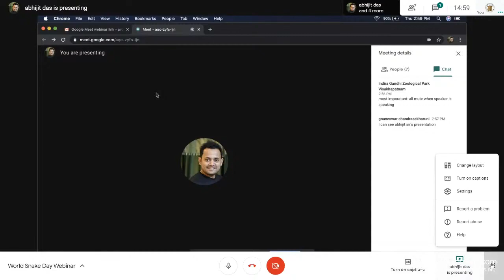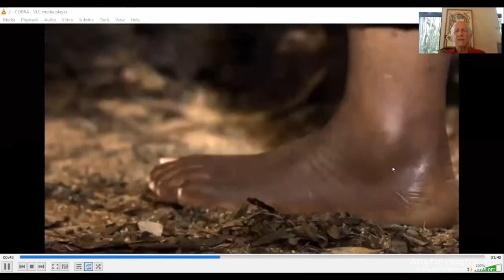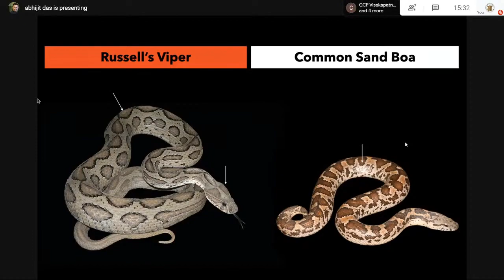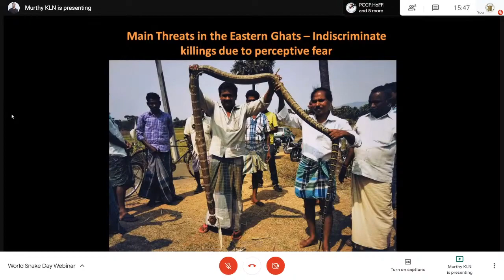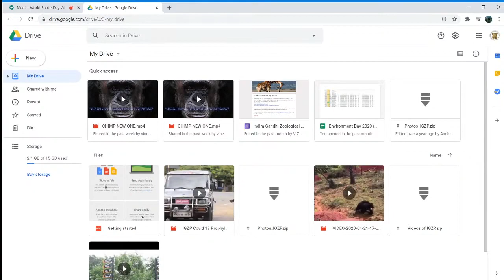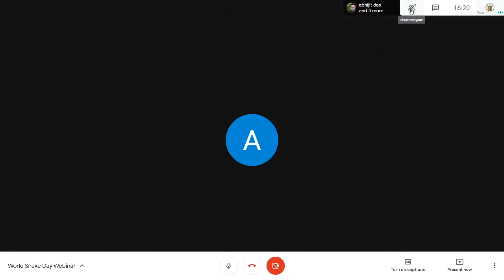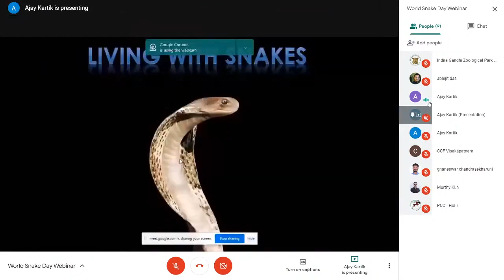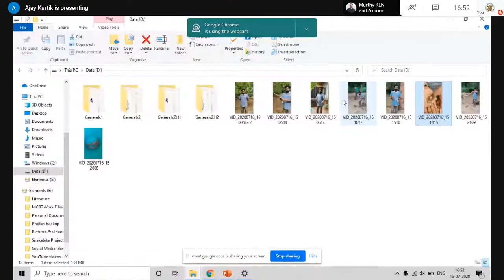World Snake Day Webinar on Snake Conservation and Awareness